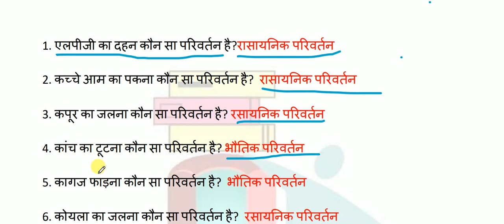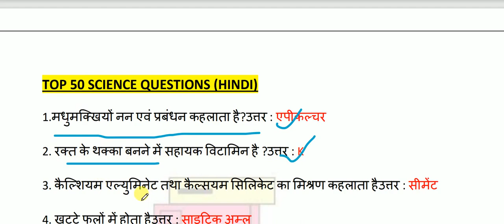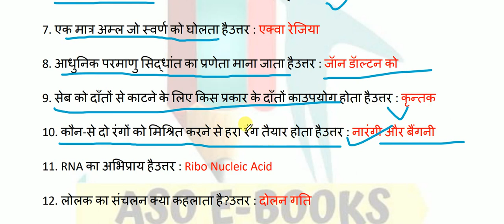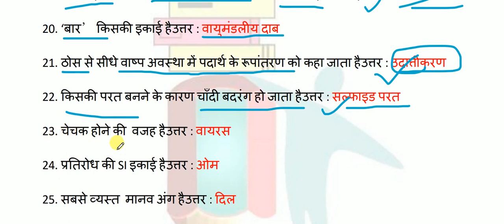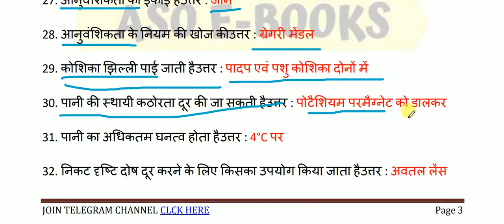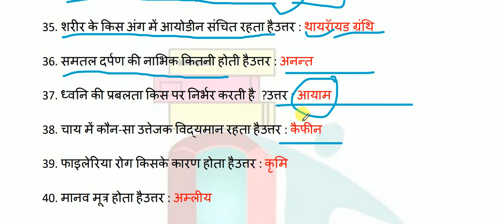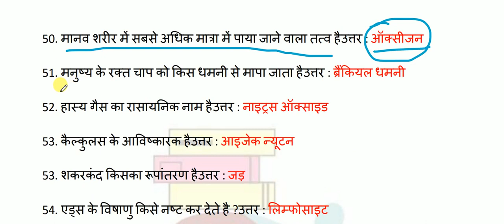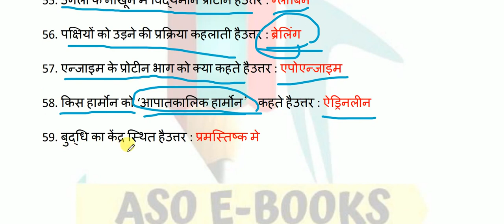UPSSSC PET 2021 | Science Classes | Science Important Question | By NewDishaClasses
UPSSSC PET 2021 | Sience Classes | Science Important Question | By NewDishaClasses

राज्य के नीति निर्देशक तत्व | Rajya ke niti nirdeshak tatva